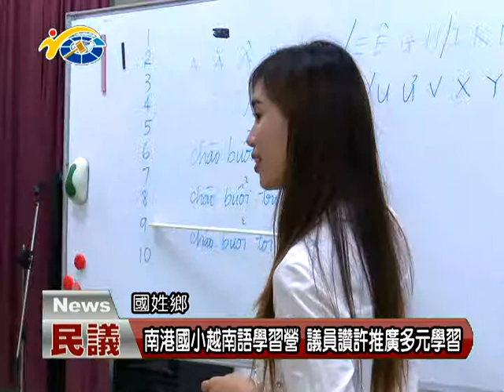20170725民議新聞 南港國小越南語學習營 議員讚許推廣多元學習(縣議員 邱美玲)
國姓鄉南港村的南港國小，雖然目前學校只有15名學生，不過大多數都是屬於新台灣學子，為了讓這些孩子能學習自己母親的語言，所以特別在這個暑假期間，辦理越南語學習營的活動，利用這樣的教學方式，希望能夠讓學童找到未來的發展目標。